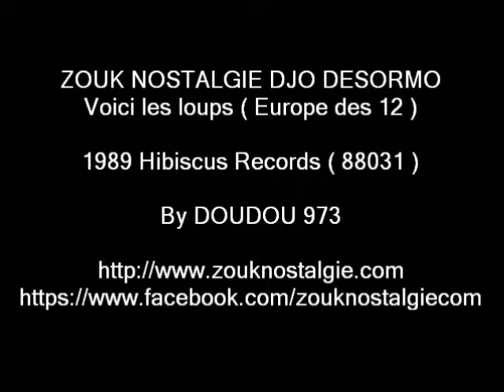ZOUK NOSTALGIE - DJO DEZORMO Voici les loups (Europe des 12) 1989 Hibiscus Rec. (88031) DOUDOU 973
Voici un extrait du titre de DJO DEZORMO ( Gros Desormeaux Joseph ) intitulé " Voici les loups ( Europe des 12 ) sorti en 1989 sur le label Hibiscus Records

Choristes SUZY TREBEAU , CLOTHILDE FLERIAG , CHRISTIAN CANTINOL , ERIC LAFARE , PHILIPPE OZIER LAFONTAINE et DANIEL GUITTEAUD
Lead chant DJO DEZORMO et CLOTHILDE FLERIAG
Programmations , direction musicale ,guitare basse et guitare basse séquences MOY JOYAU
Percussions JOEL GOURTEAUD , ROMUALD SAINTE ROSE , RODOLPHE PIVERT et JEAN LUC BOUTAN
Trompette DANIEL RAVAUD et PATRICK BAILLY
Trombone PASCAL BECK et MICHEL PASTEL
Sax midi MICHEL GODZOM